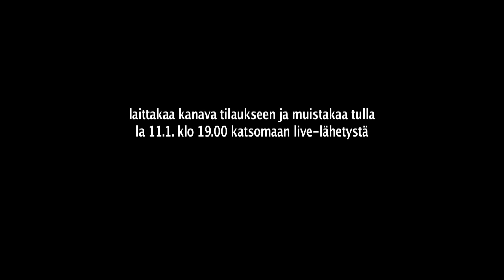Hausu (1977) + infoa live-lähetyksestä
Ja tosiaan tässä videossa käsitellään japanilaista kauhukomediaklassikkoa nimeltä Hausu (1977), joka on kyllä sen verran kummallista tavaraa, että suosittelen sitä varauksetta kaikille!